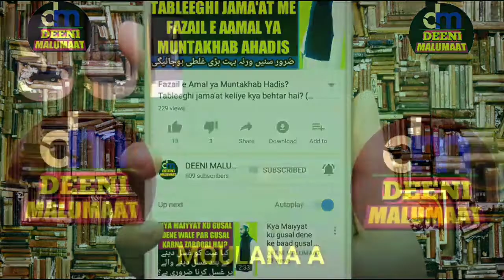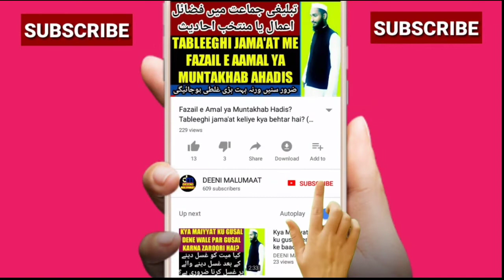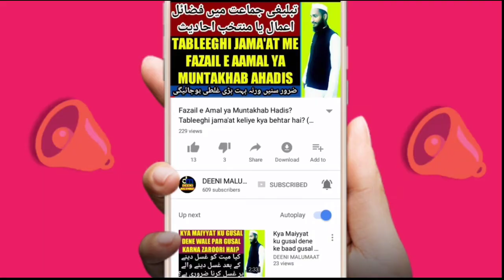Jhande ko salami dena | tirange ko salami | 26 January 2020 Bayan | jhande ko salami dena in islam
26 January 2020 republic day Youme Jamhuriya 2020 me jhande ko salami dena kaisa hai kya musalman triranga ku salami desakte hain kya jhande ku salami dena mana hai islam me kya jhande ku salami jaiz hai? Islam me tirange ku salami dene ka hukum kya hai? Jhande ku salami dene ka tarika or jhande ku salami kaise dena chahiye

Channel by

نمبر :- ٠٨٩٠٨٩٣٩٣٤٣

          دیوبند دیوبند